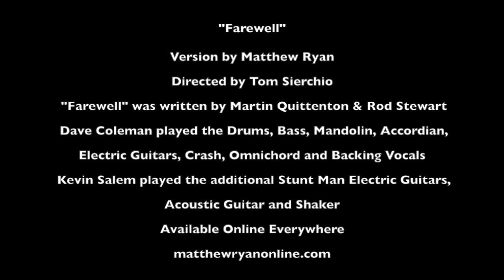Farewell - Matthew Ryan Version [Explicit Lyric]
The original version of Farewell is by Rod Stewart and appears on his "Smiler" and "Rarities" albums. It was written by Martin Quittenton and Rod Stewart. It's such a beautiful song. I hope you'll seek out both versions Rod Stewart released. I prefer the one on "Rarities" because it has such a pure sense of discovery. Our version leans to warm your ears a little while insisting that defiant optimism and hope is necessary when you're going through a hard moment. The video that my friend Tom Sierchio created for you here helps to enunciate that.

Our version was Recorded by Dave Coleman, Kevin Salem and Matthew Ryan in each of our respective home studios in Nashville, TN and Woodstock, NY.

Dave Coleman played the Drums, Bass, Mandolin, Accordion, Electric Guitars, Crash, Omnichord and Backing Vocals.

Kevin Salem played the additional Electric Guitars, Shaker, and sang Background Vocals.

Mixed by Dave Coleman and Kevin Salem
Produced by Dave Coleman and Matthew Ryan
Mastered by Hans DeKline
Cover Art by Joe Maiocco

The video was gathered, edited and directed by Tom Sierchio. Tom used "found footage" here and we hoped to tell a story of perseverance even when things get hard. Please understand, because this is "found footage," in the the event you see someone you know here, we hope that it brings you a grin.

Below are the words to Farewell as I sang them (Again, hoping to offer an insistence of hope, gracefulness and work to an already beautiful song)...

Fare thee well my brother please don’t stand
In my way
I’m goin’ down to that dirty town
You fooled me and you ruled me and you’ve played
In every part
I gotta go
There’s no use in stayin’ home

Shall I write or phone
From Paris or Rome
And I’ll miss you
Even though you tried to hold me back

Goodbye Sweet Melinda don’t forget
You’re my girl
I’m gonna be a star someday
And when you hear the crowds all callin’ out and shouting’
My name
Until then
I’ll be unsatisfied
But I love you
Even though you tried to fuck me up

Farewell all my family don’t you know
I mean you well
Please appreciate I must make a break
Just to see what I can do
The stage is set so understand I can’t die here anymore
There’s no use in me stayin’ home